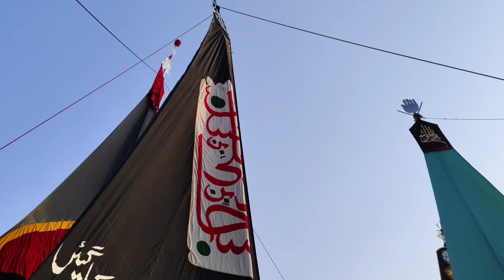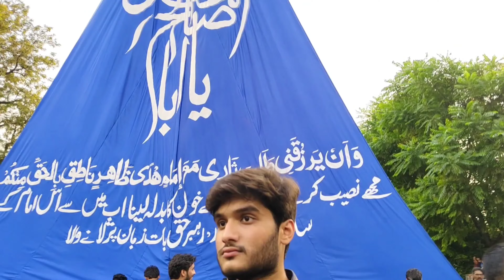19 Safar 2024 Markazi Jaloos G 6 islamabad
19 Safar 2024 Markazi Jaloos G 6 islamabad